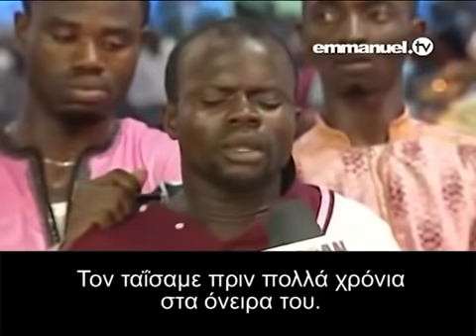Emmanuel TV SPIRITUAL WARFARE SCOAN DELIVERANCE